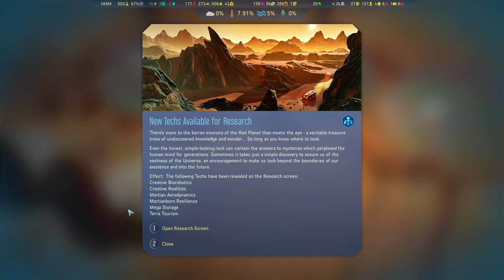Sol 100 - Surviving Green Mars @ 995%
Surviving Mars